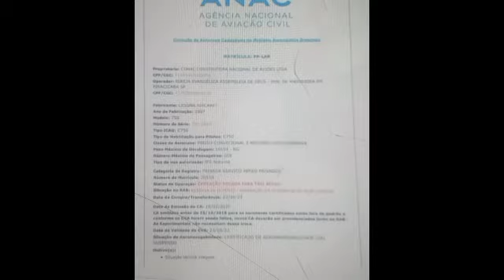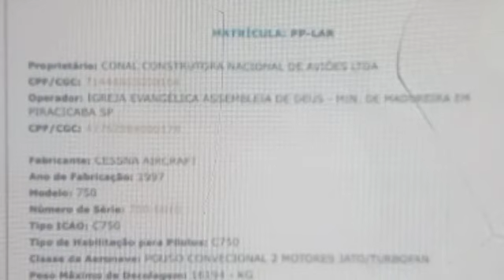ADBRÁS PIRACICABA COMPRA UM AVIÃO COM OS DÍZIMOS PORÉM NAO HONRA SUAS DÍVIDAS E PROCESSOS.